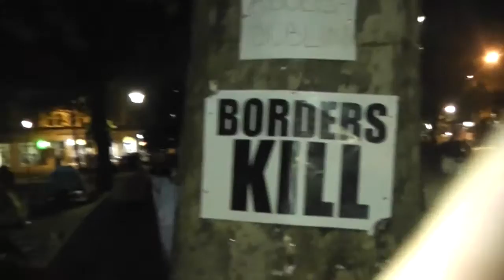A Balkan Excursion + Refugees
Josh Friedman begins a journey through the former Yugoslavia. The excursion begins in Belgrade where Western Balkan routes merge. Photos included.

YouTube.com/joshfriedmanfmp

Also follow me on:
Steemit: @freemanreporter
Facebook.com/nomadicjournalism

Bitcoin (BTC): 1CatAYDPzCozE7uocVdbhutNXVNCNCUSMm
Ethereum (ETH): 0xAcD4a9Ea7DfcB9d5229C865CEd3252c9358C5AD4
Litecoin (LTC): LVii2vtJ4a2jhdff4BGoAqRzxr5eLynP2r